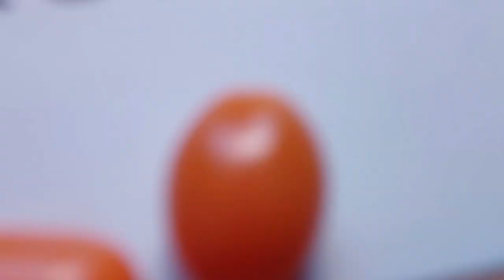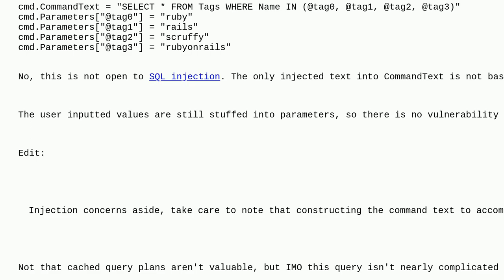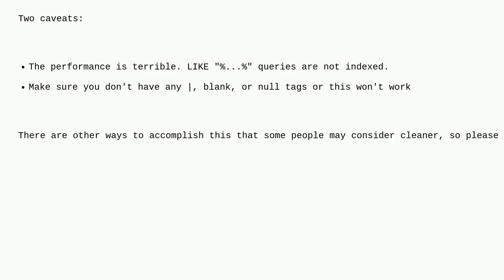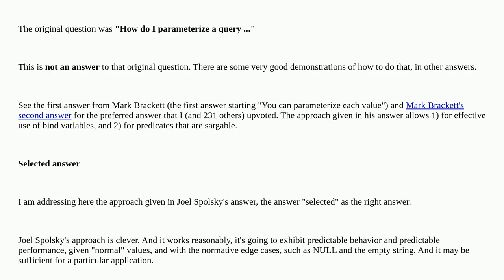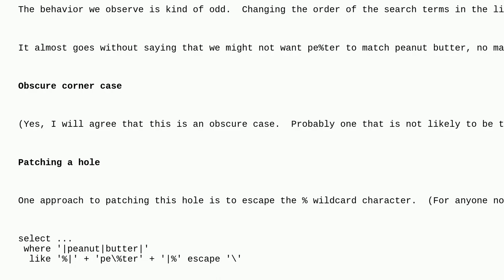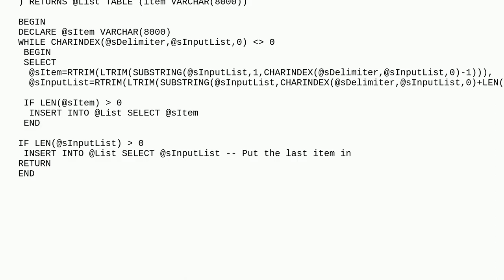Parameterize an SQL IN clause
A special thanks goes out to the community

  parameters sql sql-server-2008